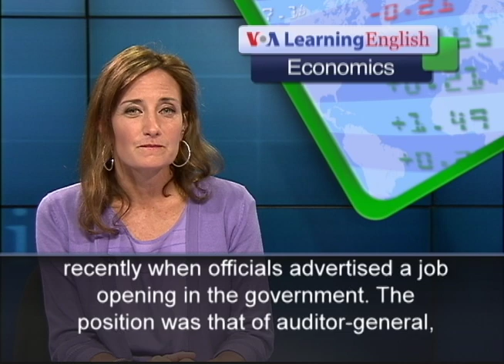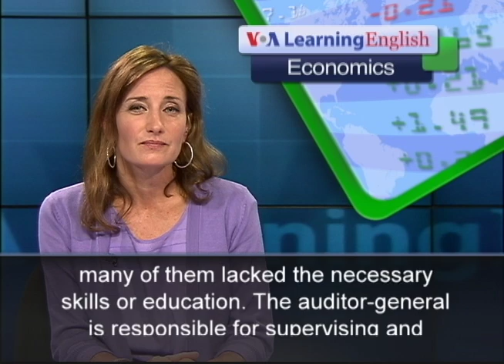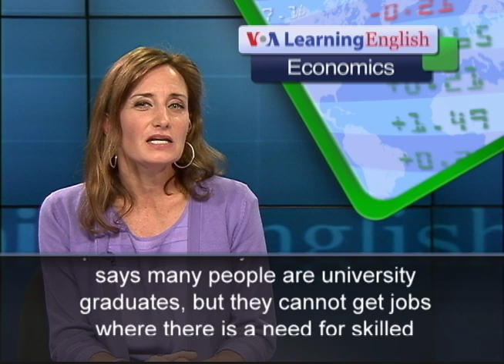South Africa Faces Labor Imbalance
The South African Department of Labor reported last month that the nation has too few jobs for unskilled laborers. The department also said there are not enough workers for highly skilled positions. The sharp differences between jobs and skills were apparent recently when officials advertised a job opening in the government. The position was that of auditor-general, or chief financial supervisor. With a 26 percent unemployment rate nationwide, there was no shortage of interest in the job. Ninety people asked to be considered. But officials said many of them lacked the necessary skills or education. The auditor-general is responsible for supervising and independently examining South Africa's finances. The advertisement said the position required the person to be a trained accountant. But many unqualified people applied. The Labor Department report blamed the nation's poor education system. But, for unskilled workers, the story is very different. Restaurant industry official TJ Van der Walt says the businesses he works with get a huge number of applications for every job. Sejamothopo Motau is a member of South Africa's parliament. He says education has been a major problem in South Africa's development. He notes that many blacks received a poor education under white minority rule. Apartheid officially ended in 1994.  He says many people are university graduates, but they cannot get jobs where there is a need for skilled workers. This is because the education these graduates have is not enough to place them in jobs with high-skill requirements. For VOA Learning English, I'm Laurel Bowman.